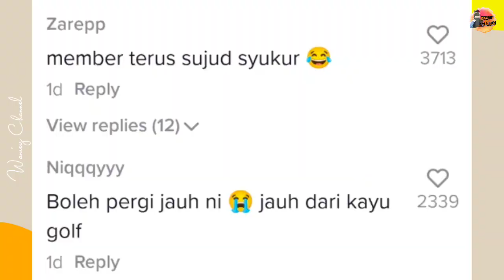Gelagat Lelaki Main Golf, Hujung Video Pula Bikin Dekah, "Lain Macam.."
Kredit : hurtinkyle